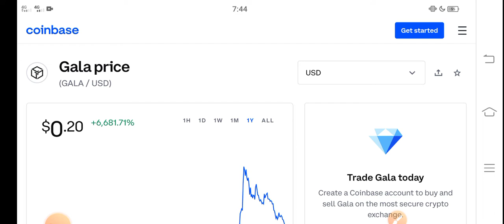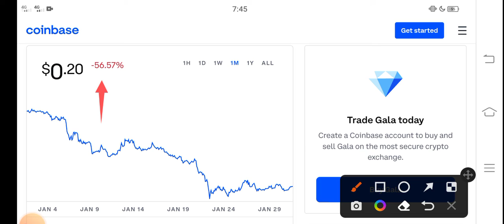GALA Profit Today || GALA Price Prediction! GALA Today News